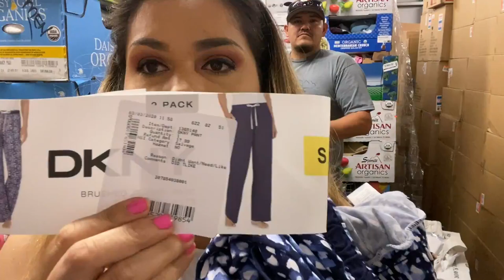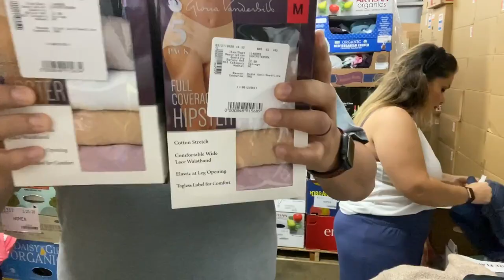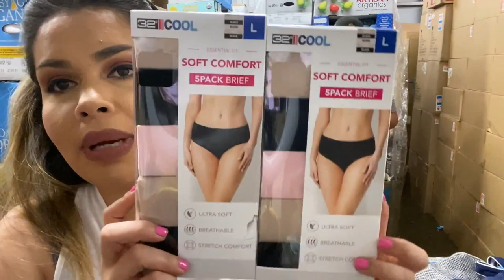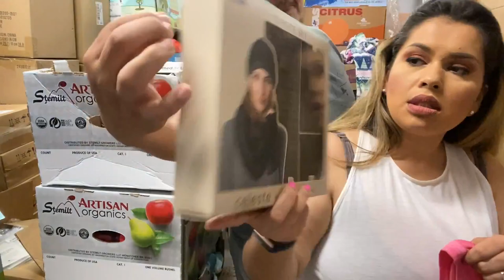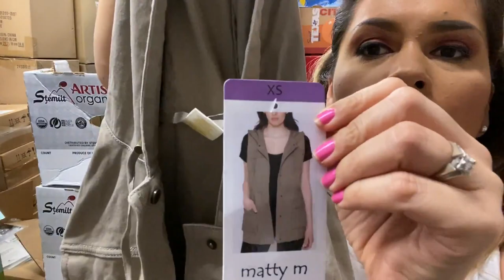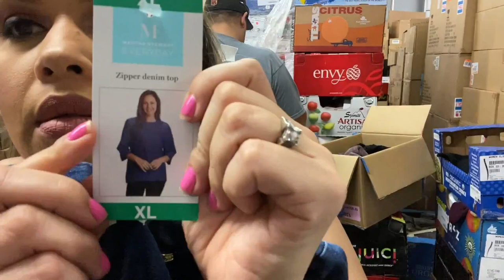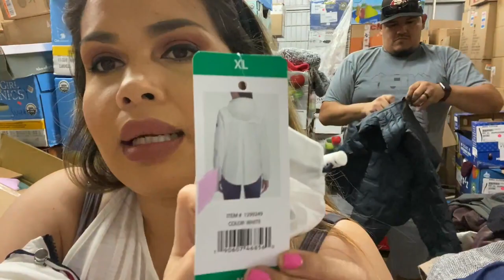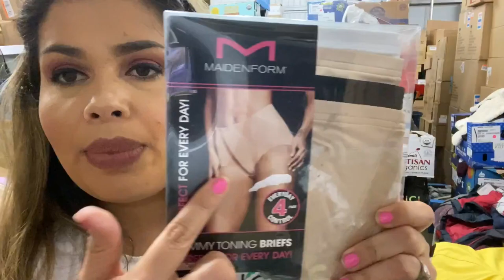Abriendo PALETAS y PACAS de ROPA de COSTCO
Hola amigos hoy abrimos una paleta de Costco estos saldos son muy populares llega ropa de marca y a muy buen precio, si tienen pregunta mandenos un mensaje o tambien siga nuestras paginas de instagram.

Tienda de ebay

Enlaces de supplies que usamos  para nuestro negocio.

Rollo label printers
Fanfold labels 4x6
Poly bags para empacar
Lint roller
Líquido para quitar stickers